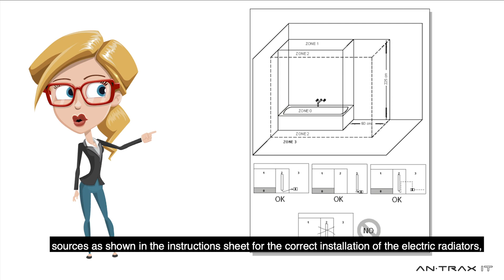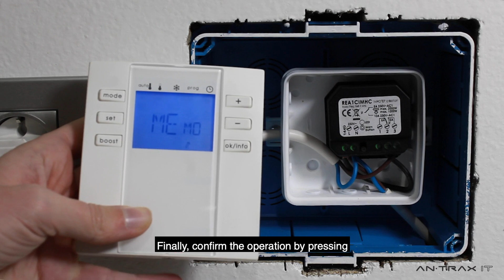Pairing receiver with chronothermostat